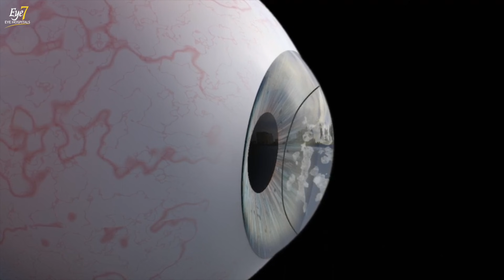Eye (Cornea) Transplant Surgery | आँख की काली पुतली बदलने का ऑपरेशन | Treatment for Corneal Scar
Mr. Rajan (27) is from Azamgarh, Uttar Pradesh.
He has been suffering from corneal opacity (scar) in his right eye for the past 13 years due to trauma. His right eye's vision has been impaired since then.

In such cases, the cloudy cornea has to be replaced with a donated cornea (received from a donor's eye).

He recently underwent a Thickness Corneal Transplant and regained his vision in his left eye.

Dr. Gunjan Budhiraja (Cornea Specialist at Eye7 Eye Hospitals, Lajpat Nagar), explains Penetrating Keratoplasty surgery (Full full-thickness corneal Transplant) and also demonstrates a near LIVE surgery for a better understanding of our viewers.

👨🏻‍⚕️ABOUT DR GUNJAN BUDHIRAJA
(Corneal & Refractive Surgeon at Eye7 Eye Hospitals, Lajpat Nagar)

📽️ MORE VIDEOS ON VARIOUS TYPES OF CORNEAL TRANSPLANTS